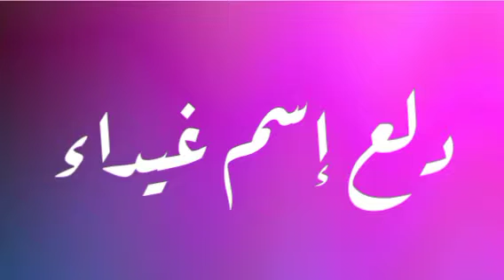دلع إسم غيداء